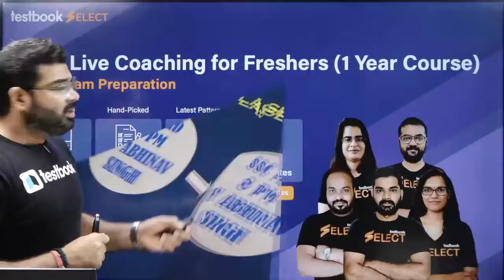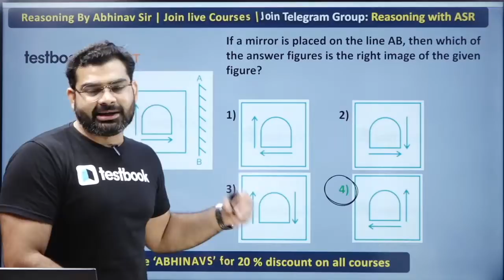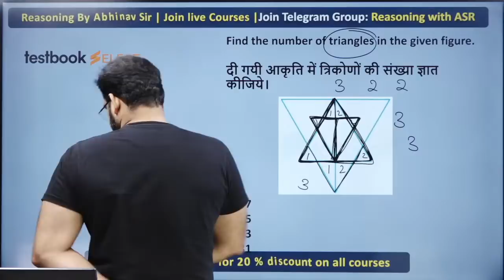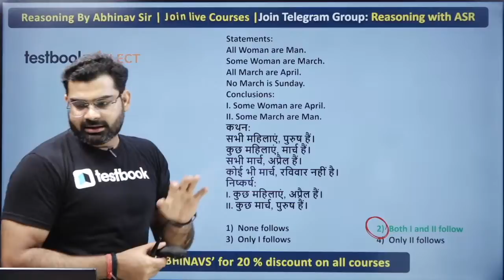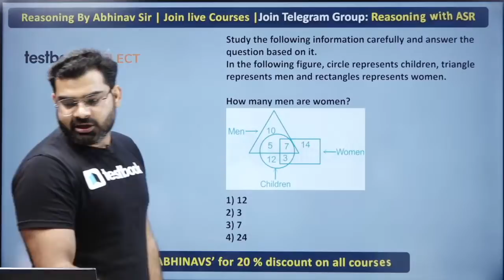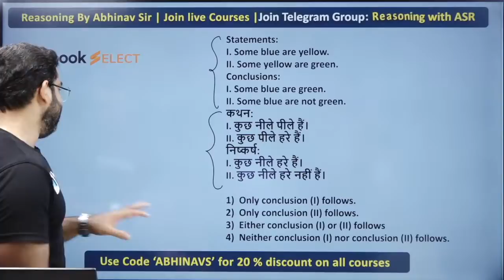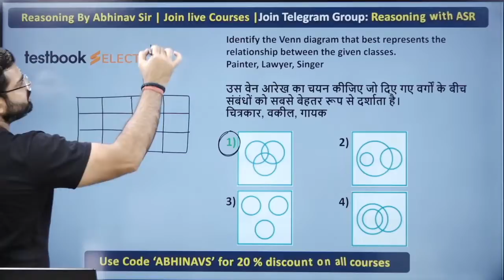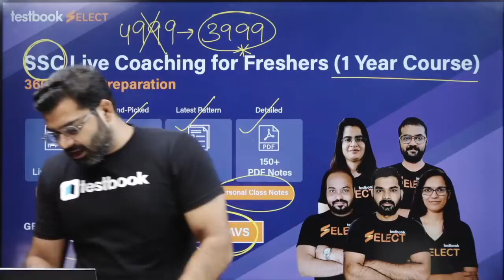SSC MTS Reasoning Classes 2021 | Expected Reasoning Paper | Practice Paper for SSC MTS 2021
Attend this SSC MTS Reasoning Class by Abhinav Sir and Solve these Expected Reasoning Paper for SSC MTS 2021 and boost your confidence for SSC MTS 2021 Exam!

Special Discount Offers :

Testbook Premiere League
(Visit this link to predict the name of the Winning Team)